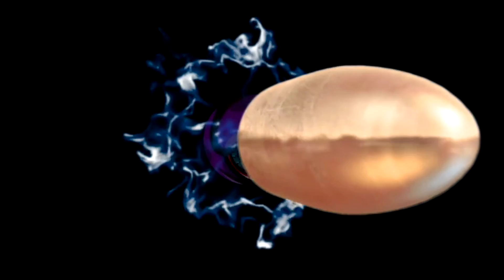This is BATTLEFIELD WARZONE... (Stodeh/Westie/BrokenMachine)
Don't forget to rate this video with a 👍 or 👎